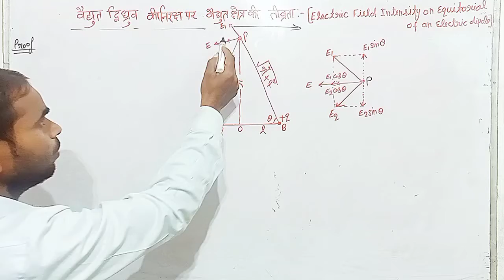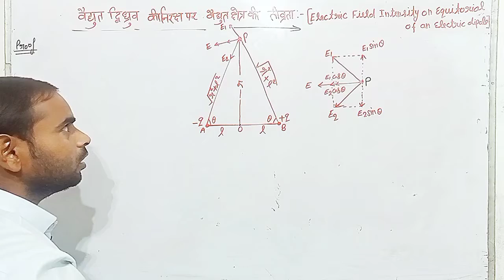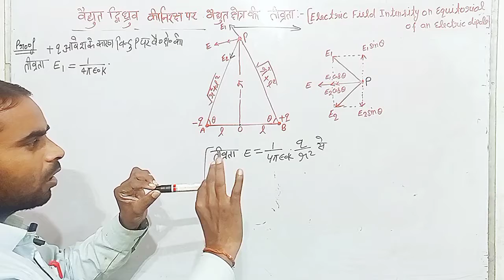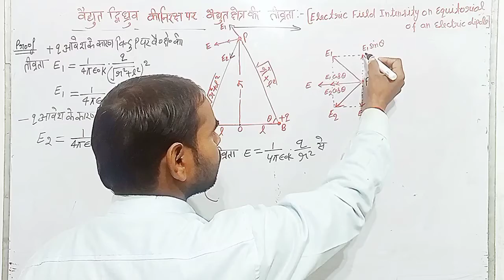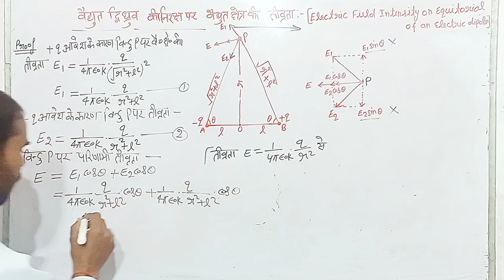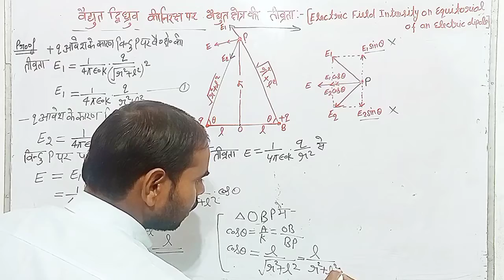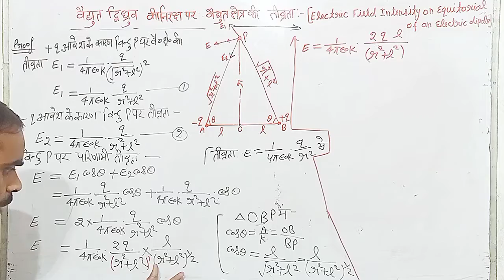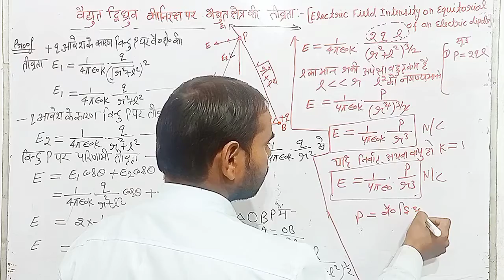वैधुत द्विध्रुव की निरक्ष पर वैधुत क्षेत्र की तीव्रता | Electric field Indensity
विद्युत द्विध्रुव की निरक्षीय स्थिति

जो k परावैघुतांक के माध्यम में स्थित है। निरक्षीय स्थिति में विद्युत द्विध्रुव के मध्य बिंदु O से r दूरी पर एक बिंदु P लेते हैं। जिस पर विद्युत क्षेत्र के तीव्रता ज्ञात करनी है। अक्षीय स्थिति में विद्युत क्षेत्र की तीव्रता E की दिशा धन आवेश से ऋण आवेश की ओर होती है।
वैद्युत_द्विध्रुव_का_मान@कितना
Vidyut _nirikshak_derivation